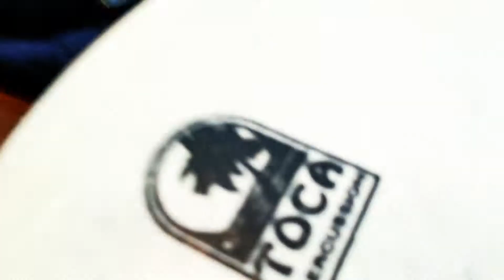Improvisation Session No,1 "Sister (percussion) × Brother(film)"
This is the new project!
Improvisation Session with someone!

The first session is with my brother.
He(Souji Kondo) enjoyed Improvisation filming and I (Ayane Kondo) also enjoyed to play the music!
When I was in front of my brother, the photographer, I wanted to make a powerful sound. I was repulsed by my brother who would pull the camera close to his hand as he was playing: At the end I was completely led by my brother. It was only a few minutes session, but it was as fulfilling as a deep conversation.
Improvisation Performance × Improvisation filming.

Date of shooting  28,01.2022 Japan

新しい企画をスタートしました。
トライアルとしてYoutubeにアップします。
今後、ステージで同じことが出来ますように...

即興演奏＋誰かの撮影とコラボ

人それぞれ撮影の仕方に個性があります。
演奏者の自分は撮影している人によって即興演奏のアプローチが大きく変わることに気がつきました。
撮影者である弟を目の前にしていたら、「パワフルな音が出したい」と思いました。演奏している手元近くまでカメラを寄せてくる弟に反発するような. そして最後には私が完全に弟に先導されていました。たった数分のSessionですが濃い会話をしたのと同じくらい充実した時間でした。

唯一無二のショートムービー。
楽しんで頂けましたら幸いです。

撮影日 2022年1月28日 / 日本